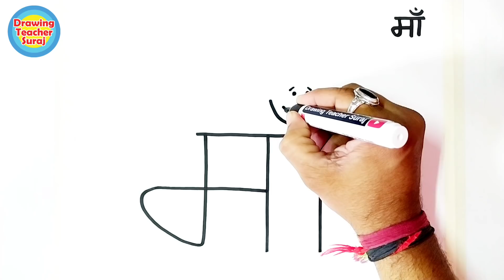'माँ' शब्द से माँ-बेटे का Drawing जो बोहत दिमाग़ और मेहनत से बनाया हैं | माँ-बेटे का बोहत सुंदर चित्र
'माँ' शब्द से माँ-बेटे का Drawing जो बोहत दिमाग़ और मेहनत से बनाया हैं समय बर्बाद नहीं होगा वचन है मेरा, | माँ से माँ-बेटे का बोहत सुंदर चित्र .

1) Pens That i use
2) pens
3) 12 Jumbo Fibre-Tip Colour Markers